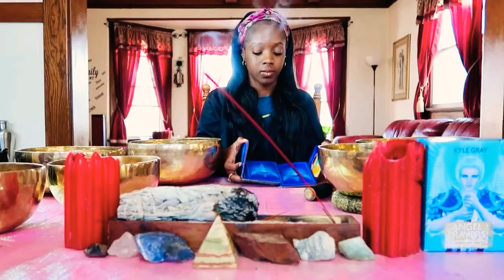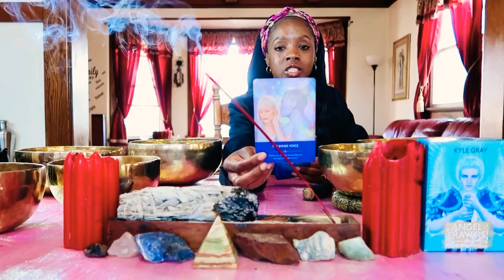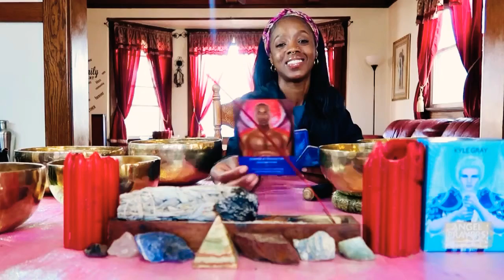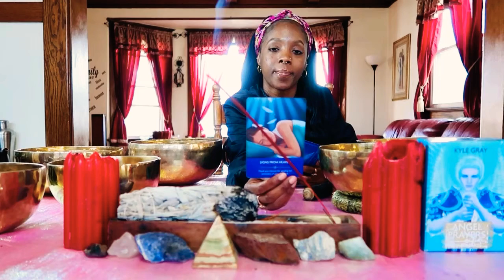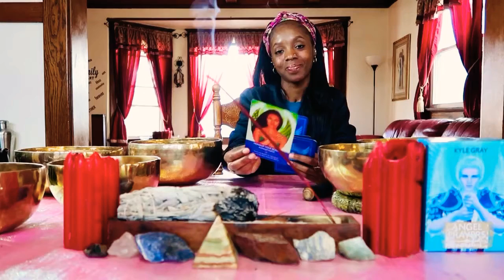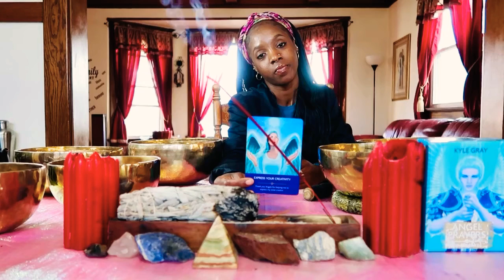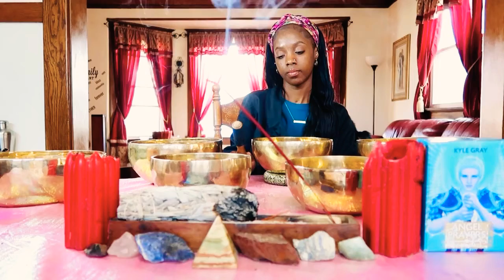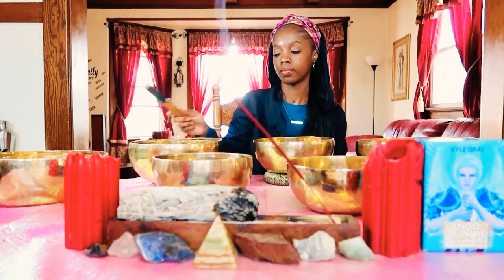Meditating Monday’s🧘🏾‍♀️ Tibetan Singing Bowls 🎶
Peace & Love  Soul family,
Thank you all so much for tuning in, your support, & High vibrations!

Black Bird Flii LLC. Is an organization designed to uplift, motivate, & inspire people from all backgrounds. Co-creating w/ God,Source, & the Universe to provide Holistic & Creative resources that assist w/ the development & wellness of the mind, body, & soul.✨

Meditating Monday’s 💆🏾‍♀️
Transformation Tuesday’s 🕯
W🍷ne  Down Wednesday’s LIVE
Thriving Thursday’s 📚

Gifts/ Energy exchange are accepted
* Proceeds go to the funding of continuing education, literature, decks, cleansing tools *

Thank you in advance for all your generosity